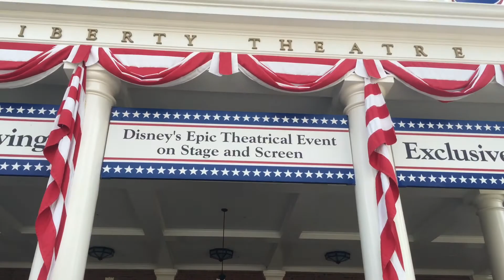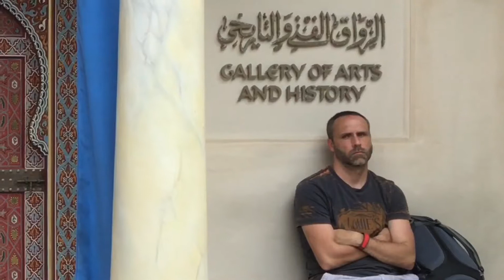EPCOT Drinking around the world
EPCOT Drinking around the world. 11 Countries; 2 Friends